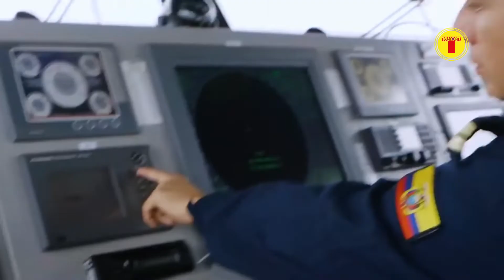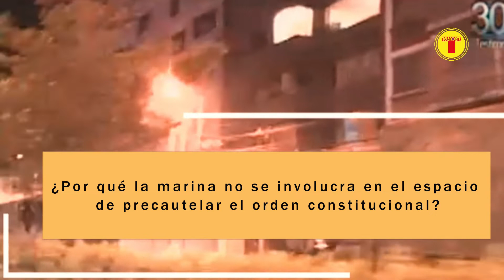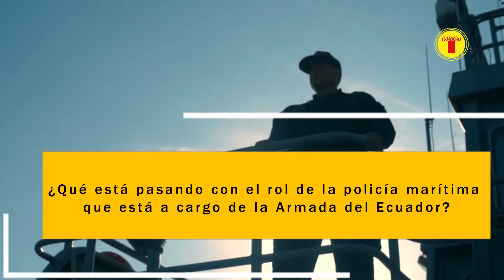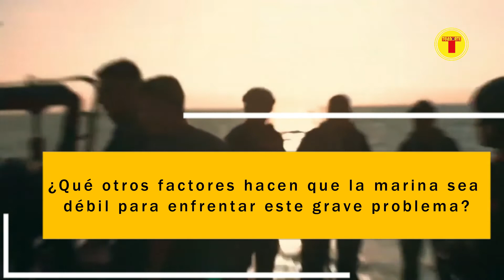POLICÍA MARÍTIMA TIENE MUCHA FRAGILIDAD PARA ENFRENTAR A LA DELINCUENCIA QUE RONDA EN EL MAR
1era parte
EXMIEMBRO DE LA ARMADA DEL ECUADOR, SOSTIENE QUE LAS DEBILIDADES QUE TIENEN LOS MIEMBROS DE LA MARINA, EN ESPECIAL QUIENES SE DEDICAN A COMBATIR A LOS DELINCUENTES QUE DEAMBULAN PARA ATRACAR EN EL MAR, ES EL RESULTADO DE LA DESATENCIÓN EXCLUSIVA DEL GOBIERNO CENTRAL

NOTICIAS EN TODO TIEMPO – NOTICIAS EN TODO LUGAR

ingresando acá Facebook/La Televisión de Ecuador se ve en todas partes